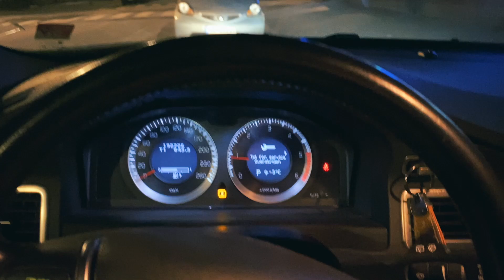JOHANNE KILLI // MY FIRST TRIP IN 2021 | VLOG 1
PRESS FOR ENGLISH SUBTITLES!

Thumbnail photo: Christoffer Schach